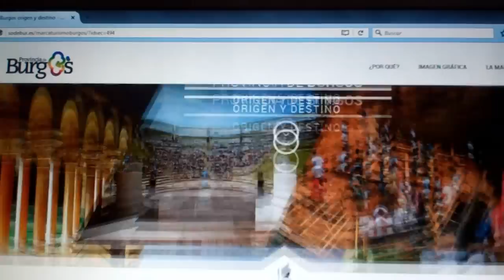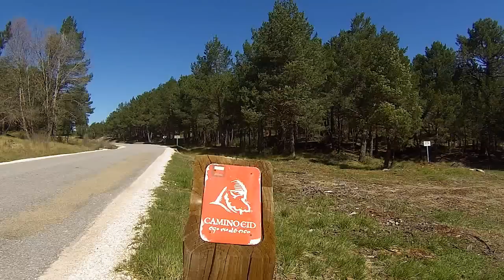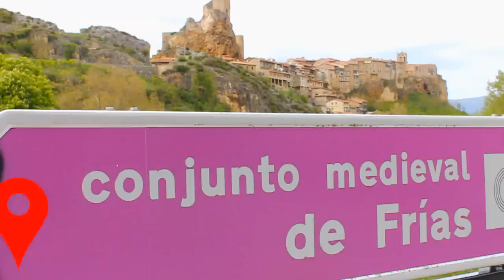Burgos con alforjas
Las carreteras de la provincia de Burgos conforman un verdadero carril bici